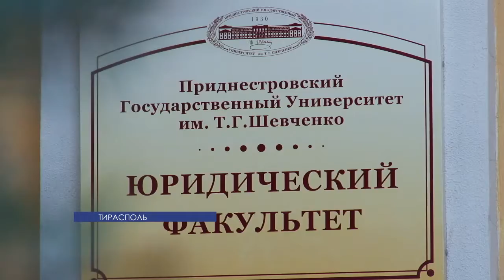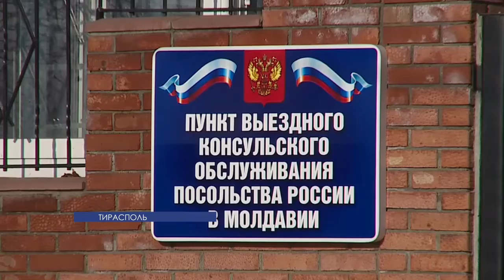Встреча на юридическом факультете ПГУ с атташе Посольства РФ в РМ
Будущие юристы неожиданно стали слушателями интересной и полезной лекции. Как получить гражданство РФ и материнский капитал? А также о превратностях игры с Законом не по правилам, и многом другом – они смогли узнать лично у атташе Посольства Российской Федерации в Республики Молдова.